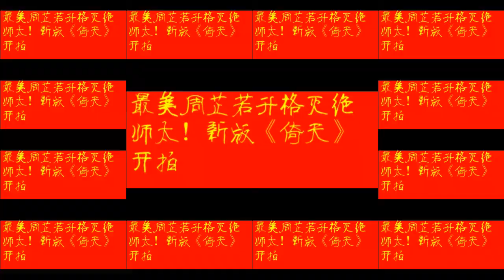最美周芷若升格灭绝师太！新版《倚天》开拍